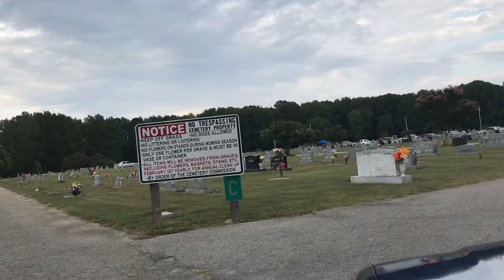(CVB) CHAPTER 53 🎈BALLOON RELEASE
INSTAGRAM: NEPHEW _KAREEN _TRAP
YOUTUBE: MOVES WITH NEPHEW

CROWN VIC BOYS CHAPTER 53 INVITED NEPHEW TO THEIR BALLOON RELEASE, YOU KNOW THE BOYS WAS CUTTING  UP BAD...YOU MUST SEE